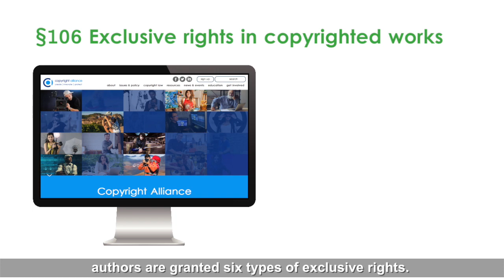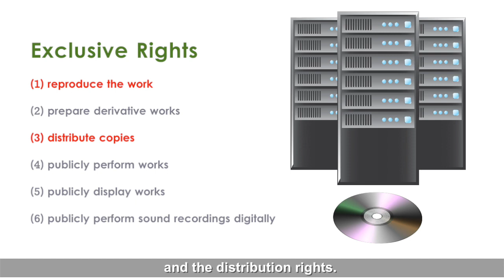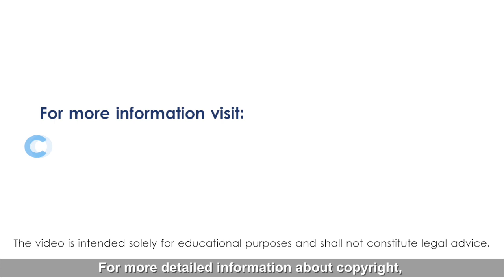Copybites by Copyright Alliance "Which rights are protected?"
New video! Do you know which rights are protected under copyright law?